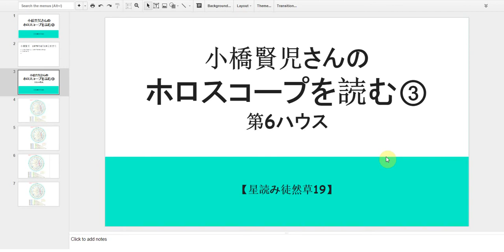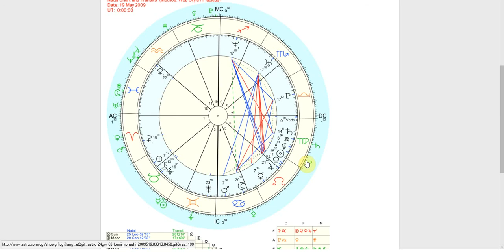小橋賢児さんのホロスコープを読む③ 6ハウス【星読み徒然草19】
小橋賢児さんのホロスコープを読むシリーズ第三弾。
今回は小橋さんのホロスコープで一番強調されている6ハウスについて詳しく説明をしています。6ハウスはとても大切なハウスですが、なかなかその重要性が理解しにくいハウスでもあります。
ご自分の出生図で6ハウスが強い方もとても参考になると思います。
かなり長いビデオですが、どうか最後までご覧いただけるとうれしいです。